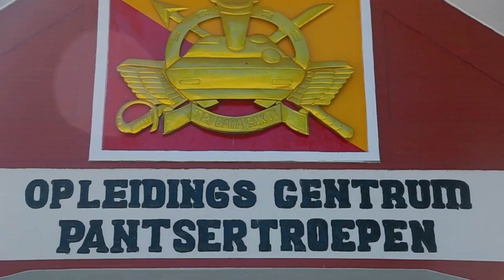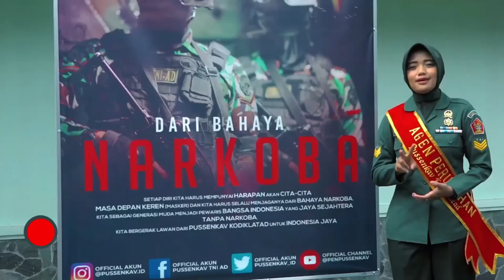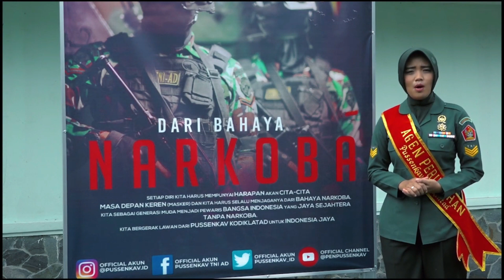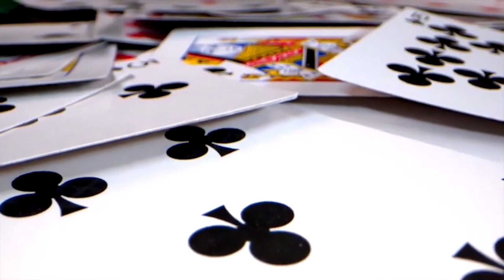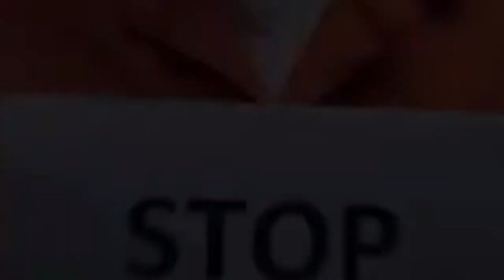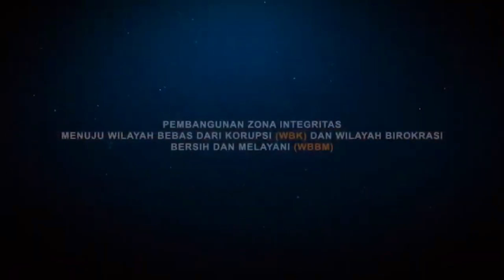MASUK TENTARA SUSAH, TAPI SETELAH JADI TENTARA MALAH MELANGGAR… BEGINI JADINYA… MENYESAL…😢😢😢